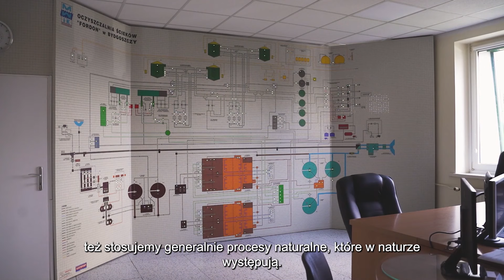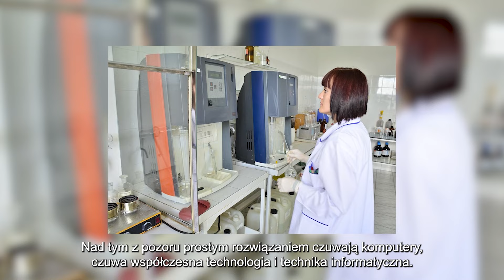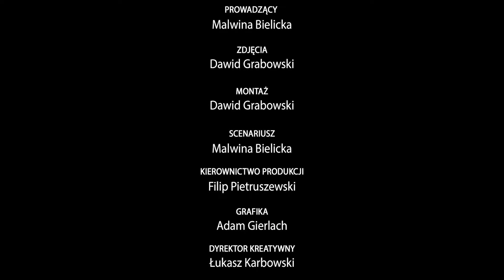O wodzie... przy wodzie (odc. 4, sezon 2)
Czy w naszej kranówce jest chlor? Dlaczego po ozonowaniu ponownie filtruje się wodę? Ile etapów oczyszczania musi przejść woda z rzeki, zanim będzie nadawała się do spożycia?

Na te pytanie - i wiele innych - odpowiadamy w naszym kolejnym odcinku "Rozmów przy wodzie o wodzie".  Zapraszamy do oglądania!